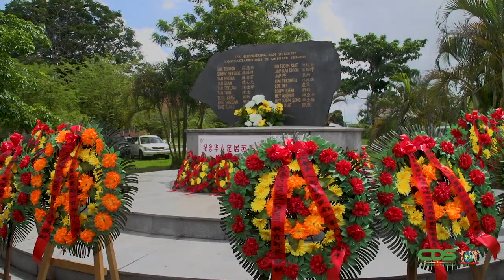KRANSLEGGING CHINESE IMMIGRATIE